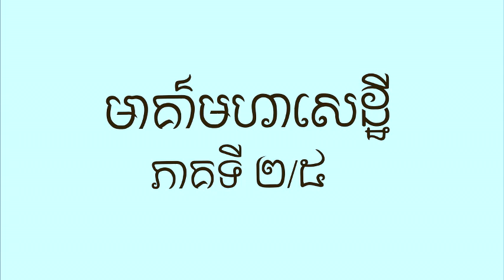មាគា៌មហាសេដ្ឋី ភាគទី២/៥ How To Think Like a Millionaire. Part 2/5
ប្រសិនជាប្រិយមិត្តមានការគាំទ្រនឹងចង់ជួយឧបត្ថម្ភដើម្បីឲ្យឆាណែលអាចបន្តការអាននូវសៀវភៅជាច្រើនទៀត អ្នកអាចចូលរួមឧមត្ថម្ភតាមរយៈ ៖
គណនី ABA ៖ 000​236679​

សូមអរគុណដល់បងប្អូនជនរួមជាតិដែលបានទស្សនាវីដេអូរបស់ខ្ញុំ។គោលបំណងរបស់Khmer Library គឹចែករំលែកការអានដល់បងប្អូនដើម្បីអភិវឌ្ឍន៍ការយល់ដឹងពីជំនាញទន់(Soft Skill)។ ក្នុងប្រទេសដែលអាចអភិវឌ្ឍន៍ទៅបានលុះត្រាតែប្រទេសនោះសម្បូរទៅដោយប្រជាជនមានការយល់ដឹងខ្ពស់ដូច្នេះខ្ញុំសង្ឃឹមថា តាមរយៈការអាននេះអាចចូលរួមចំណែកជួយអោយបងប្អូនខ្មែរយើងអាចអភិវឌ្ឍការយល់ដឹងបានទូលំទូលាយ។